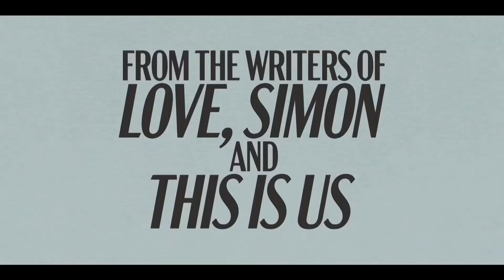I Want You Back Trailer #2 (2022) | KinoArt Trailers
Starring: Charlie Day, Jenny Slate, Scott Eastwood, Manny Jacinto, Clark Backo
Directed By: Jason Orley
Synopsis: Peter and Emma are total strangers. When they meet, they realize they were both dumped on the same weekend. Their commiseration turns into a mission when they see that each of their ex-partners have happily moved on to new romances.